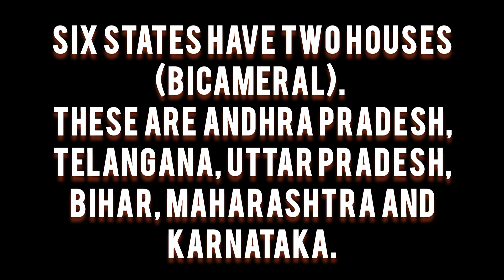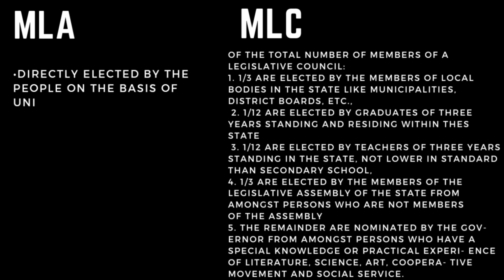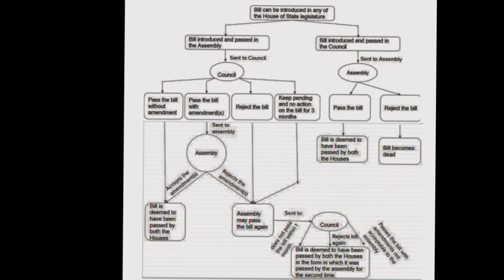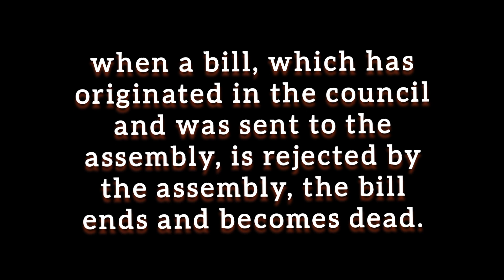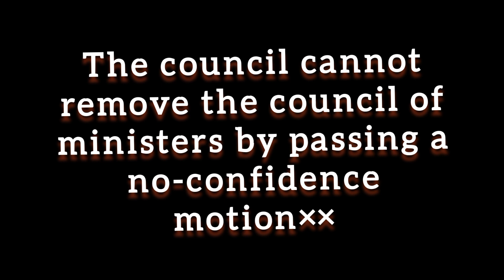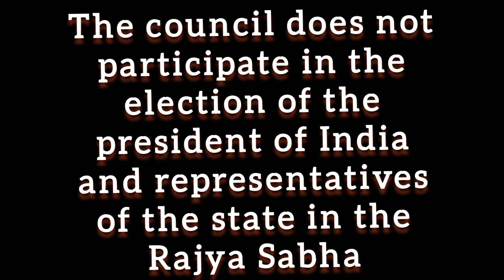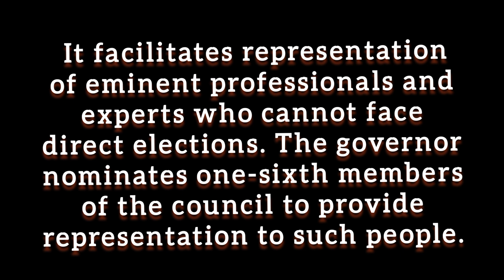Difference Between legislative assembly and legislative council